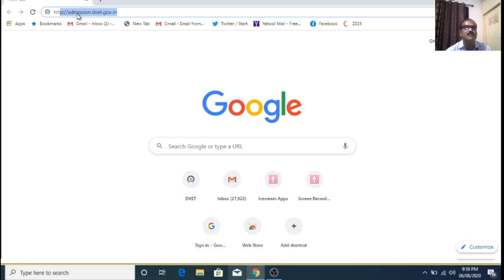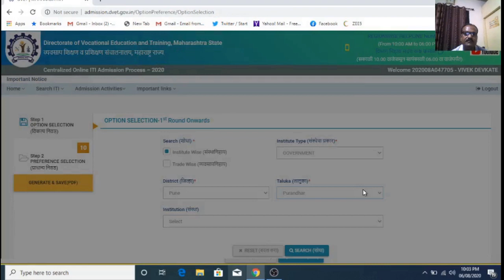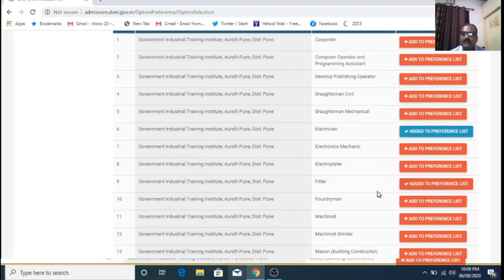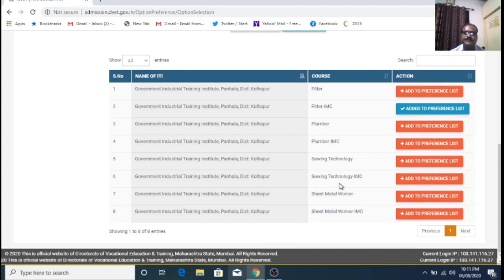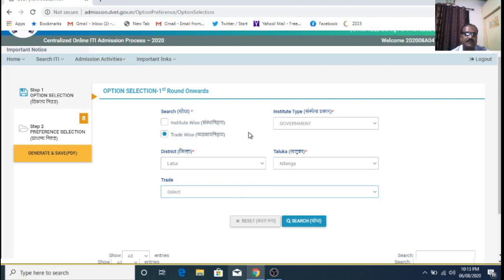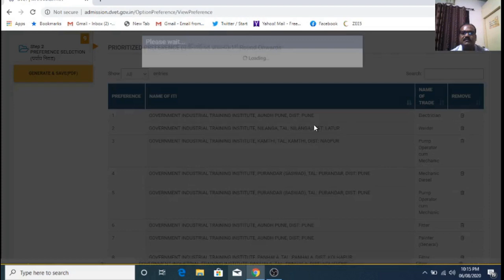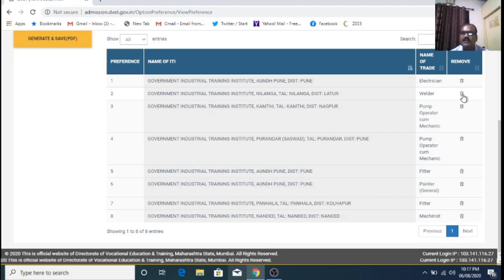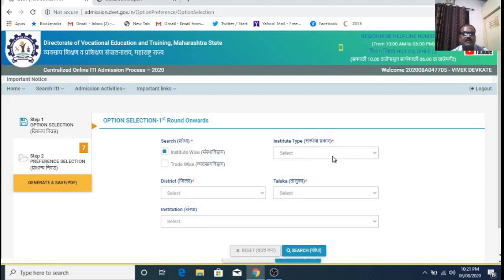I T I ADMISSION 2020 MAHARASHTRA , HOW TO SELECT I T I TRADE, trade nivadne , option form fill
INDUSTRIAL TRAINING INSTITUTE ADMISSION 2020 MAHARASHTRA STATE HOW TO SELECT I T I TRADES , DETAIL STEP BY STEP PROCESS OF TRADE SELECTION IN THIS VIDEO, STUDENTS WHO WANT TO SUBMITED ONLINE APPLICATION FORM AND THEN HE WANT TO KNOW THE PROCESS OF TRADE SELECTION MEANS SUBMIT OPTION FORM THIS VIDEO WILL GUIDE CORRECTLY .